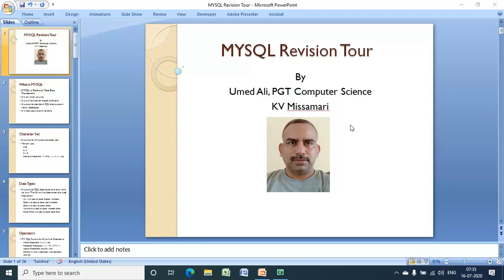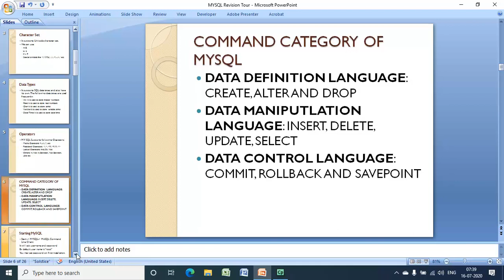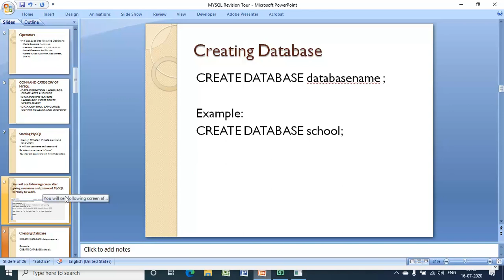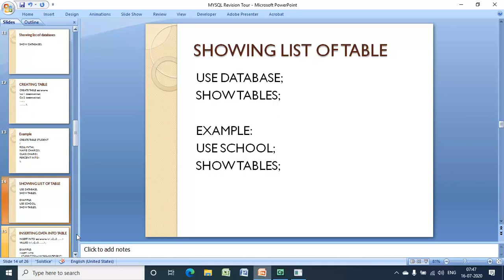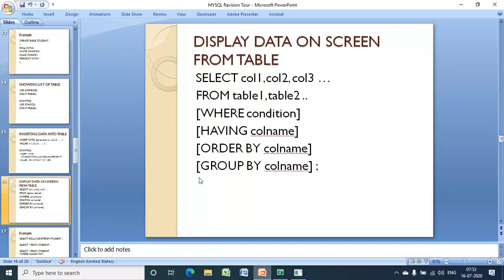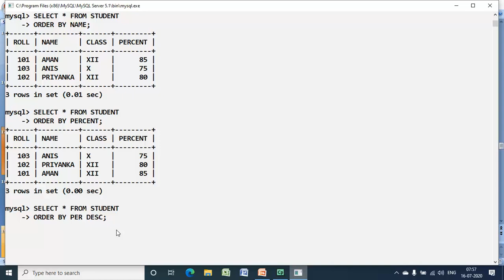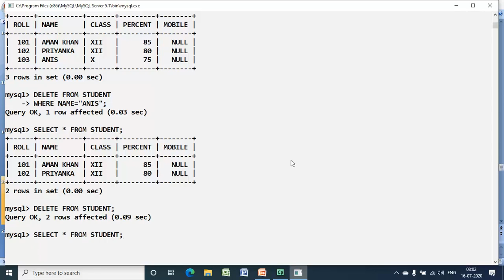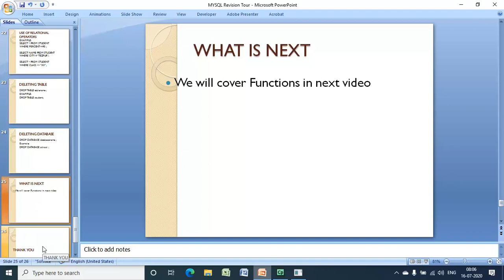MYSQL REVISION TOUR